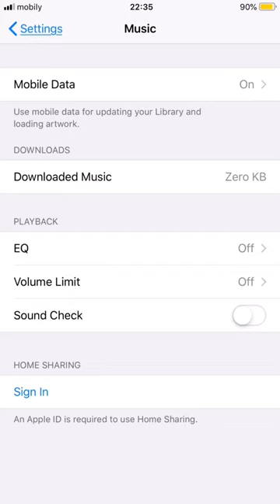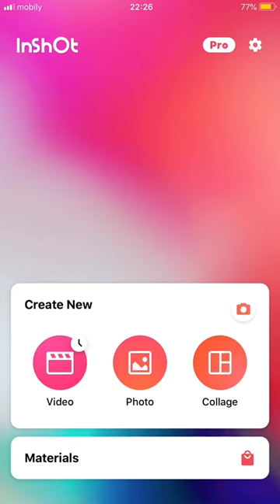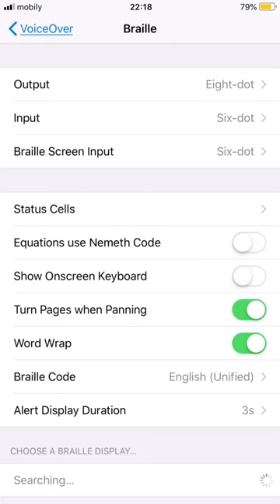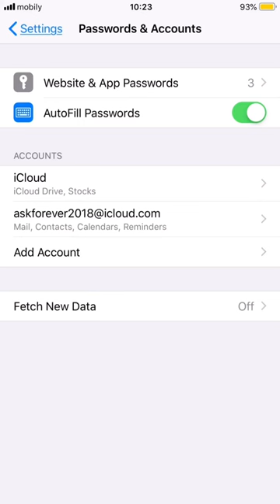How To Use Iphone 11 ! Complete Beginners Guide ! First 1 Things To Do ! Must See Tips And Tricks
How You Can Setting Of Your IPHONE In Easy Steps - Full Detail